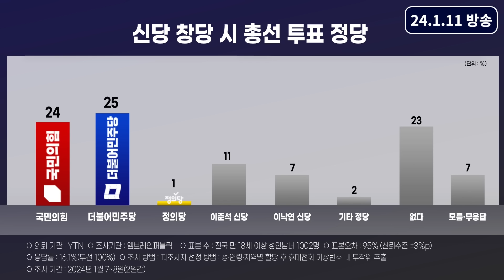[백운기의 정치1번지] 만만치 않은 신당 여론, 어느 정당에 힘 실릴 것인가?